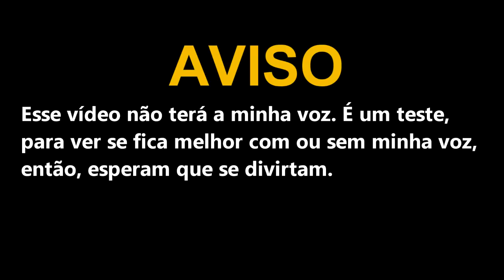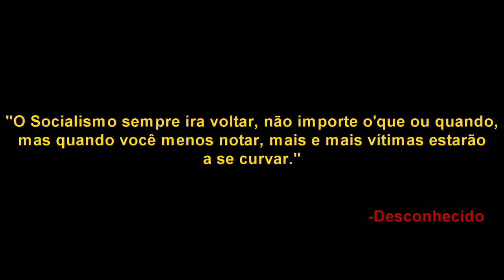Futuro Alternativo da America do Sul (Reboot/Remake) - Episodio 2 - Musb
Aqui estou, apresentando o segundo episodio da série Futuro Alternativo da America do Sul (Reboot/Remake), como será que esta indo o futuro de nossa América?